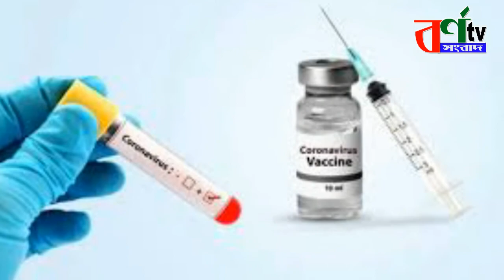টিকার কথা বলে খালি সিরিঞ্জ পুশ করছেন স্বাস্থ্যকর্মীরা! || covid 19 update 2021 || করোনা আপডেট